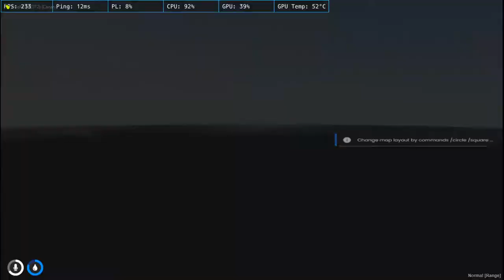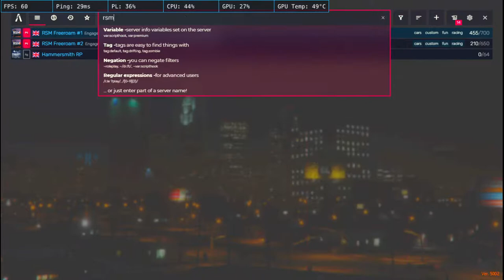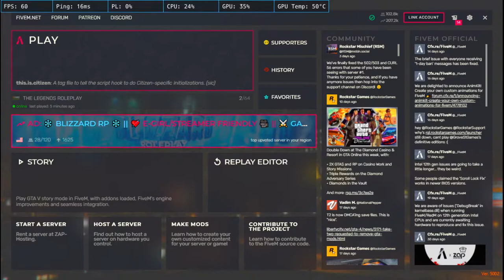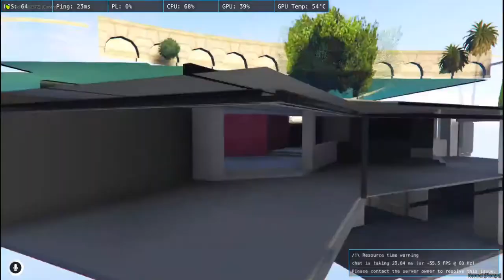TLRP | Officer Raju Patil